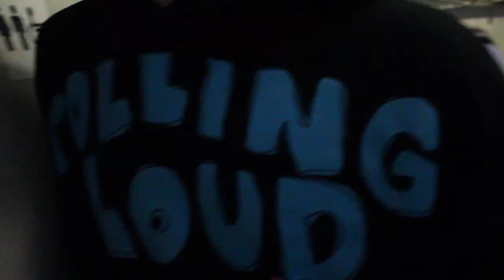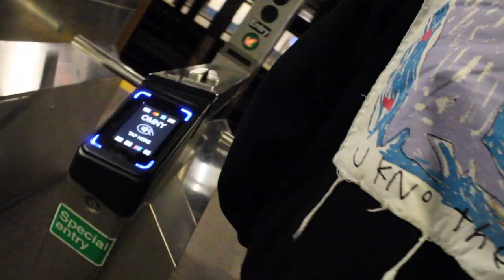NEW YORK CITY NIGHTMARE! | MOE BDAY VLOG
Love,
- Future, Salimi, Matter, Mr.Roger